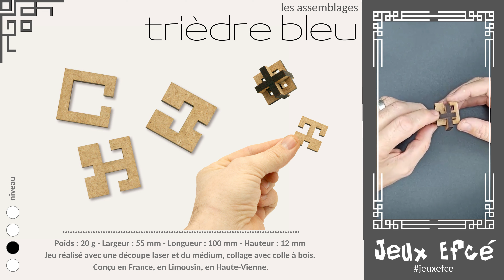J'eu d'assemblage en bois : trièdre bleu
Assembler les 3 pièces pour former un trièdre.

Jeu réalisé avec une découpe laser et du médium. Conçu en France, en Limousin, en Haute-Vienne.
Selon la commande de médium, la teinte peut être différente de la photo proposée.